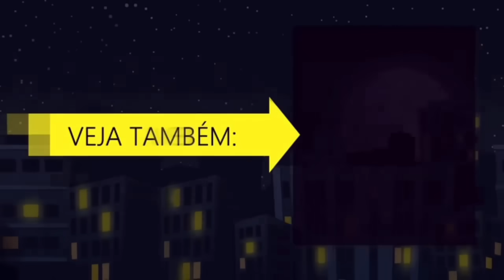BOLSONARO SOLTA URRO EM CASA! Novo advogado de Cid provoca convulsões na Besta! 16 de agosto de 2023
OS QUE ESTAVAM PERTO CONFIRMAM QUE BOLSONAROU SOLTOU UM URRO. E já está dando sinais de nova constipação intestinal. Passou o dia sob remédios. Tudo começou com as declarações do novo advogado do seu ex-ajudante de ordens, o Cid.
E MAIS: VOLTO A comentar aqui sobre a incompetência de certos jornalistas em entender Milei na Argentina, coisa já ocorrida com eles aqui, diante de Bolsonaro.